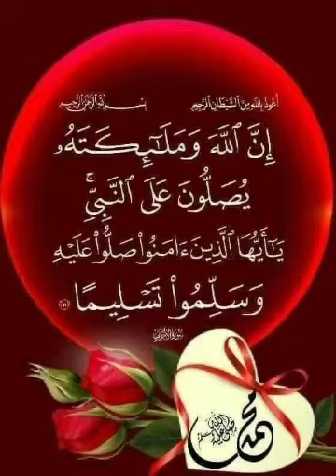Jumma Mubarak status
Assalamualikum Jumma Mubarak